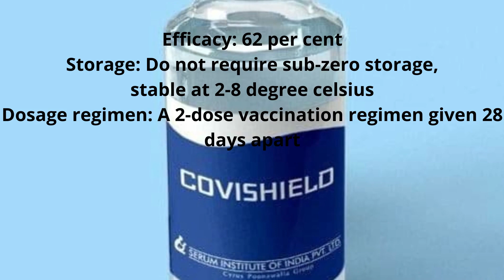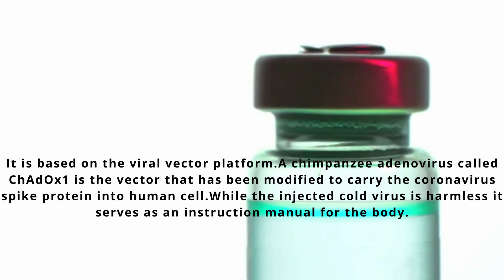Covaxin Vs Covishield: Analysis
India is going through vaccination programme.So, It is necessary to be aware of what type of vaccines are available and getting used by authorities in India.
In this video Dynamics brings a deep insight over the 2-type of vaccines.

Dynamics_Edu offers:
✍CBSE/ICSE/State Boards
✍SSC/BANKING/DEFENCE
🎯Conquer your exam phobia